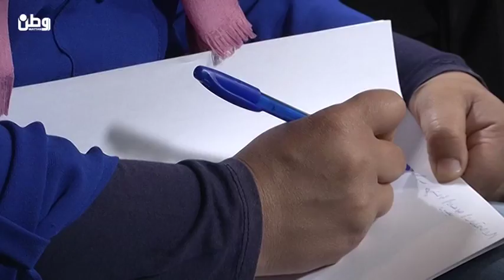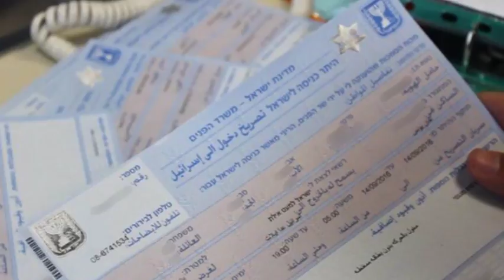موجز الاخبار 29-5-2017